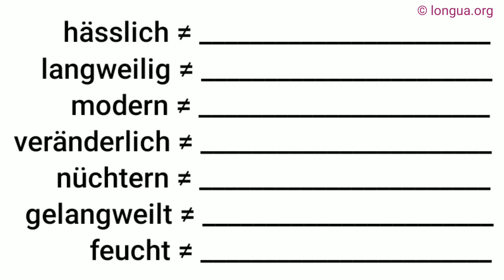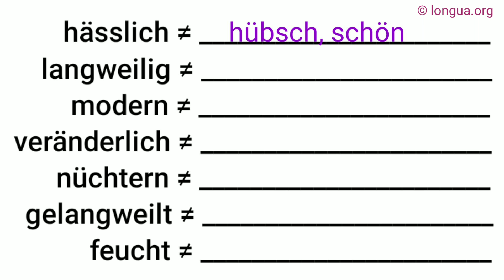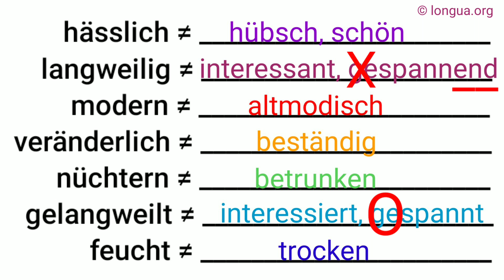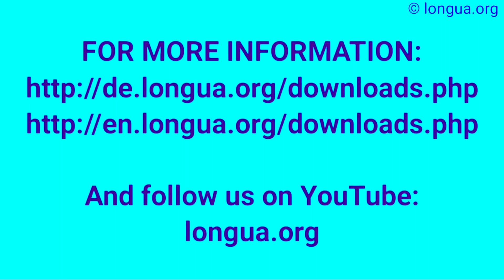Gegenteile, Gegensatz, Synonym, Adjektive, hässlich, langweilig, modern, veränderlich, nüchtern, gel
Setzen Sie ein:

Sie hatte ______ Geld.
Das verstehe ich ______.
Nie_______ ist perfekt.
Ich kenne nie_______(___).
Warum verstehst du das ______?
Das geht so _______.
Gestern fuhr _______ einziger Bus.
Du hast gar ________ verpasst.
Ich war noch _____/_______ in Paris.
Das ist ________ Neues.
Es gibt _______ nur dich hier.
Das ist _______ lustig.
Ich mache das _____/_______ mehr.
Er hat ________ Cent verdient.
Das stört ______/nie_________(___).
Ich sehe es nir______ / nir_________.
Ich vertraue kein____ über 30.
Hast du denn ________ Humor?
N_______ und n_________ kann uns ...
... stoppen. Das ist ________ möglich!
Ich gehe nirgend__________.
Sie hat _________ Job mehr.
N_______ ist besser als schlafen.
Sie versteht überhaupt _________.
Es ist nirgend______.
_______ Mensch war da.
Nie________ interessiert sich dafür.
Das kaufe ich _______ wieder.

Lösung:

Sie hatte kein Geld.
Das verstehe ich nicht.
Niemand ist perfekt.
Ich kenne niemand(en).
Warum verstehst du das nicht?
Das geht so nicht.
Gestern fuhr kein einziger Bus.
Du hast gar nichts verpasst.
Ich war noch nie/nicht in Paris.
Das ist nichts Neues.
Es gibt nicht nur dich hier.
Das ist nicht lustig.
Ich mache das nie / nicht mehr.
Er hat keinen Cent verdient.
Das stört nicht / niemand(en).
Ich sehe es nirgends / nirgendwo.
Ich vertraue keinem über 30.
Hast du denn keinen Humor?
Nichts und niemand kann uns ...
... stoppen. Das ist nicht möglich!
Ich gehe nirgendwohin.
Sie hat keinen Job mehr.
Nichts ist besser als schlafen.
Sie versteht überhaupt nichts.
Es ist nirgendwo.
Kein Mensch war da.
Niemand interessiert sich dafür.
Das kaufe ich nie wieder.